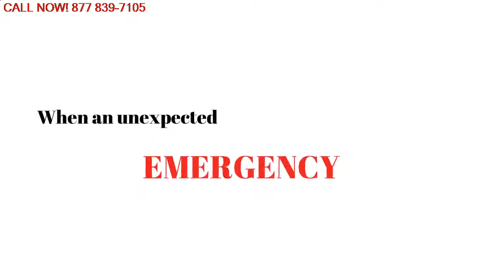Water Cleanup Services Camden Preble 45311 Ohio OH